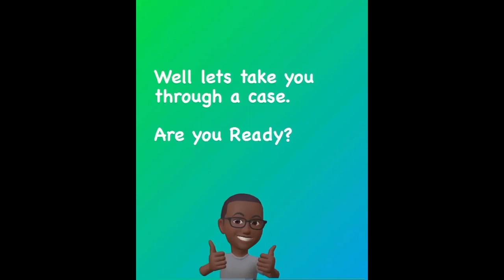Process of Uterine Fibroid Embolization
Follow us as we go through minimally invasive treatment for fibroids, uterine fibroid embolization. Dr Ninalowo of irdocnigeria performs the highest number of Uterine fibroid embolization in Sub saharan Africa and the experience of our team remains unmatched in the region. We also offer services in Florida!!!.